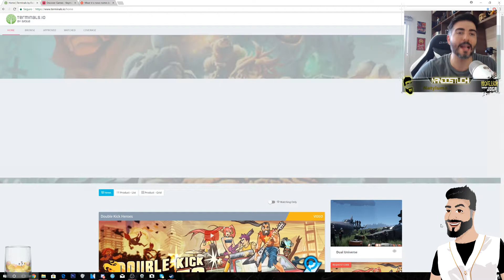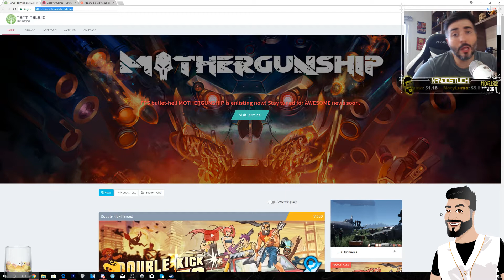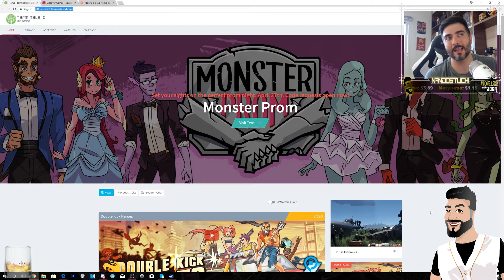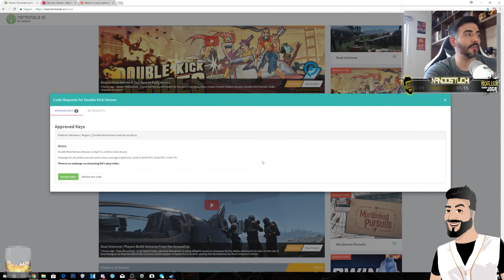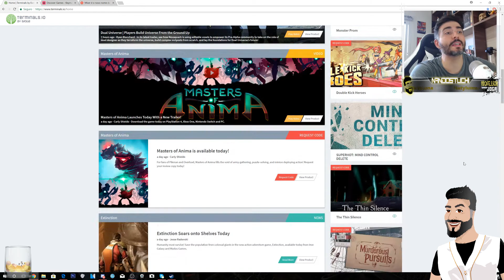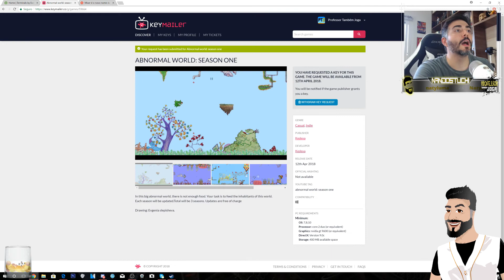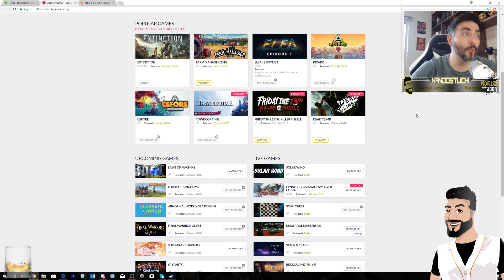☛ Como receber jogos gratuitos (KEYS direto das produtoras)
Fala galera...nessa vídeo passo uma dica sensacional para você que é produtor de conteúdos de games!!! Espero que goste e aproveite muito.

Muito obrigado pela sua presença, se você gosta do meu conteúdo, existem diversas formas de ajudas!

☛ Agora o canal tem Loots - mande uma msg gratuita para o canal, não esqueça de confirmar no seu e-mail!

19/02/2018 - Vfc Gamer

20/02/2018 - XampsGame's

20/02/2018 - Felipe Fernandes

**SOCIAL**

☛ Twiter - FernandoStuchi (@NandoStuchi) ✌

☛ Steam - nandostuchi